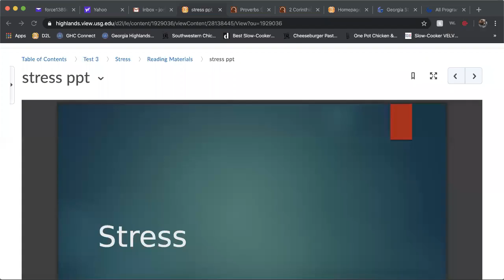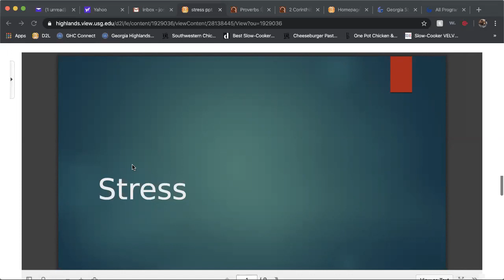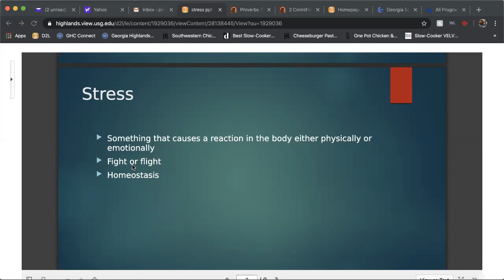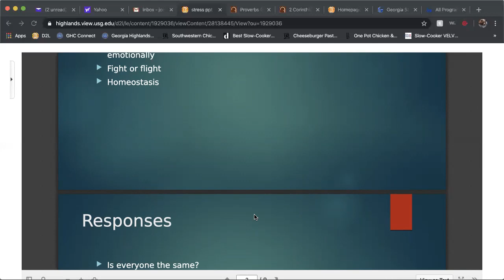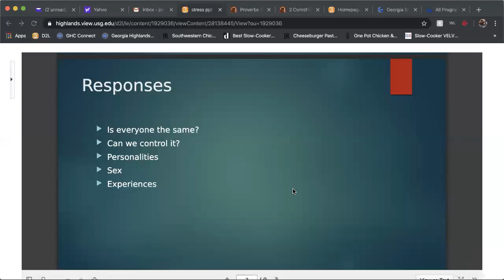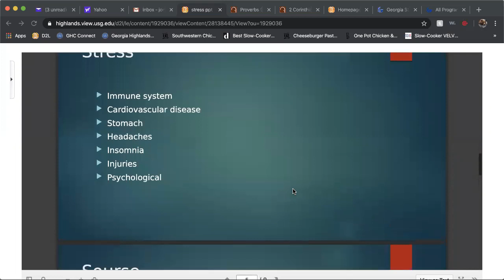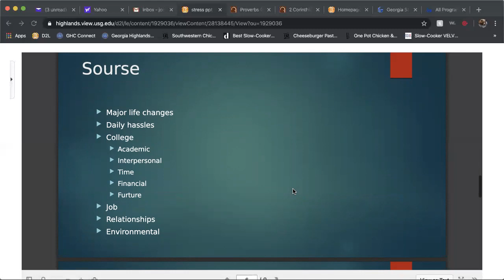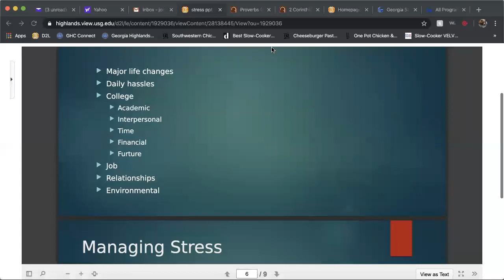stress lecture 1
1st lecture over stress